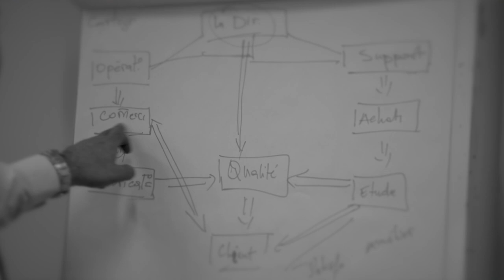Bachelor SGS QSE-RSE : la première promotion témoigne... #2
Notre premier cursus de formation en alternance issue de l’expertise de notre entreprise a été lancé avec succès en janvier dernier. Notre première promotion témoigne.